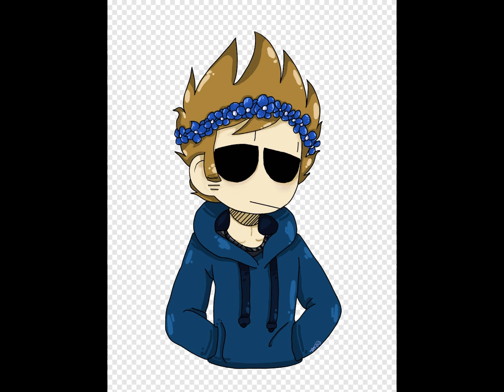Nivel 94 - "Movimiento" | Niveles de los Backrooms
Este es mi primer video con loquendo aunque me falta mucho que aprender de como funciona pero ire mejorando :)